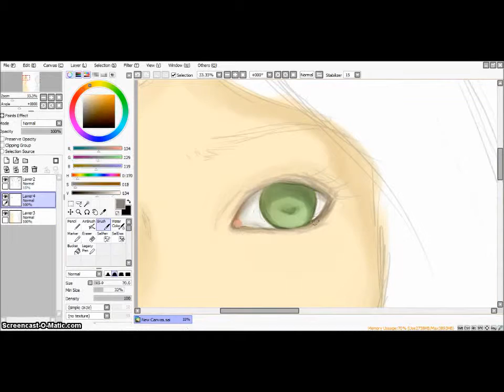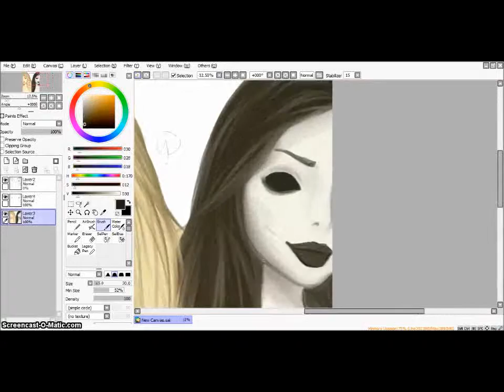OC Speedpaint- Darkness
Hey guys! I had some Internet issues lately and I couldn't upload anything.
But I'm back ;P
Hope you'll like this drawing!

Music: Tag, you're it- original song by Melanie Martinez. Remixed by me